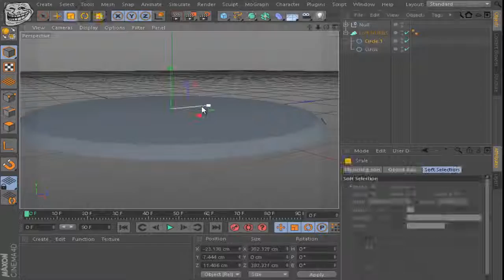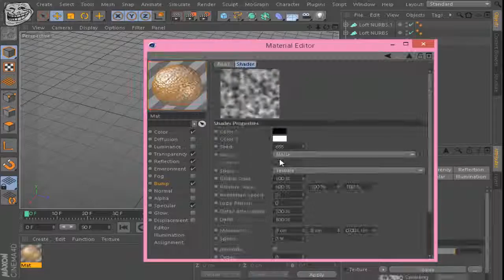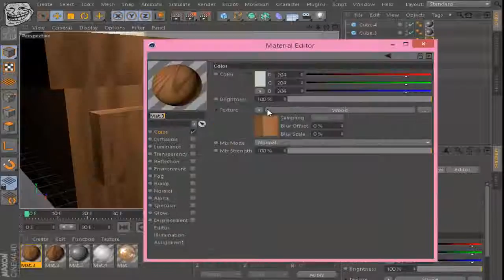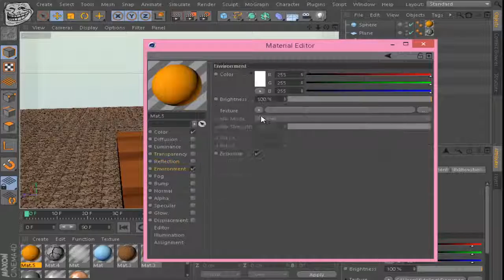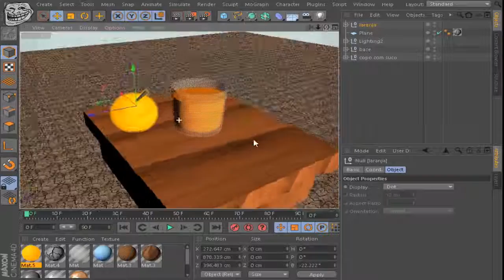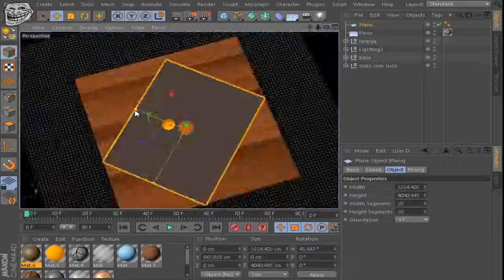Cinema 4D:Speed Modelando Copo c/ Suco Esp. J.M.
NESSE VIDEO: é só zuera galera     ESPERO QUE TENHAM GOSTADO!